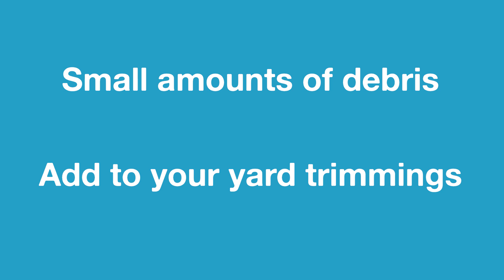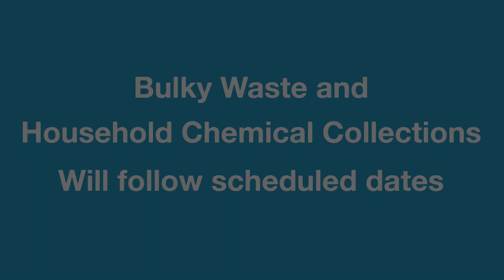What Should You Do With Tree Debris after the February 2022 Winter Storm?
Do you live in Plano? Do you have trees or limbs that fell on your property during the winter storm? Here is some important information about removing it.

If that large storm debris is blocking City streets, sidewalks or alleyways, it’s the City’s responsibility and our crews will remove it. Since the winter storm, our Public Works department has responded to more than 250 calls.

Now, let’s talk about your yard. Normally, our crews pick up yard trimmings on your regular trash collection day. If you have small amounts of additional debris from the winter storm, you can add it to your regular yard trimmings, and we’ll pick it up.

When you have a pile that is larger than 6 feet by four feet by four feet, please report it to our customer service team at or and we will pick it up at no charge. If you prefer to use a private contractor, there’s no need to report it.

Bulky waste collections will run as scheduled.
Household chemical waste collections will follow scheduled dates.

More ways for you to LovePlano